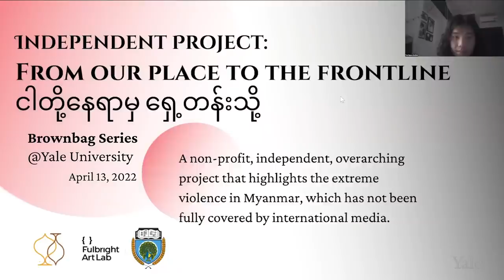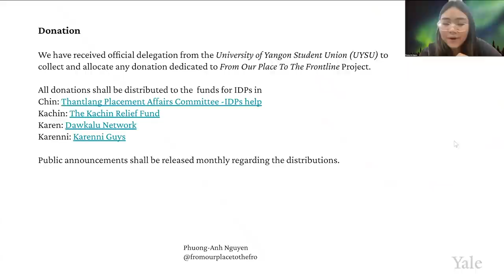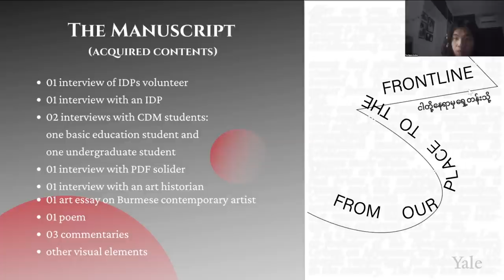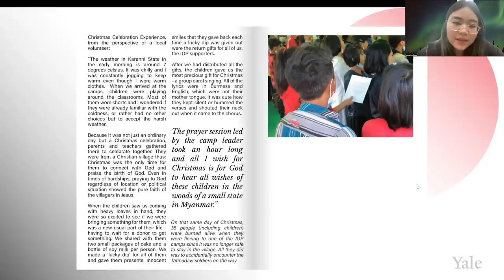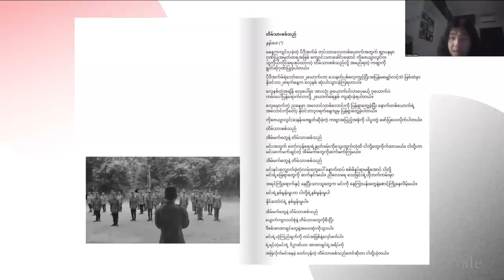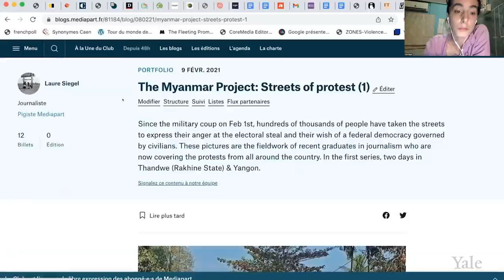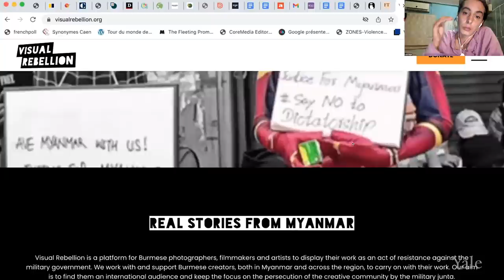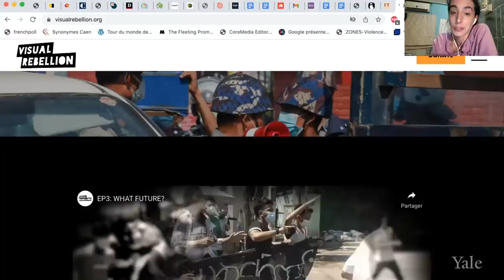From Our Place to the Front Line: A Zine on Life in Post-Coup Myanmar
After the Tatmadaw coup of 2021 led to widespread suffering in Myanmar, Saigon-based university students Nguyen Tam and Nguyen Phuong Anh set out to raise awareness among their peers in Vietnam and ended up collaborating with contacts at the Interim University Council–University of Yangon to produce an English-language digital zine that is now reaching a wider audience than they anticipated. That self-published zine, From Our Place to the Front Line, features interviews, poetry, artwork, and other Burmese reflections on post-coup life in Myanmar. Tam and Phuong Anh will talk about their decision to undertake this long-term project, the editorial process, and their next steps. They will also share the digital zine and invite members of the Yale community to collaborate on future issues. From Our Place to the Front Line can be accessed
Video includes presentations and an extended Q&A with audience members.